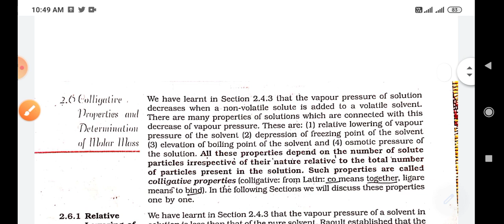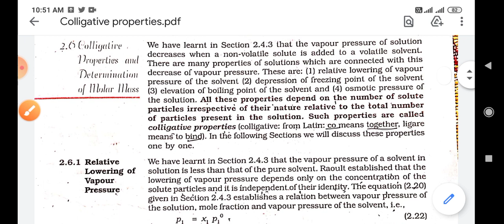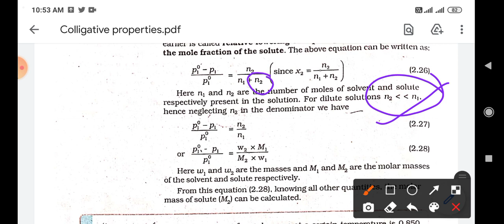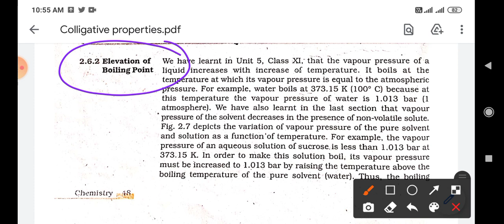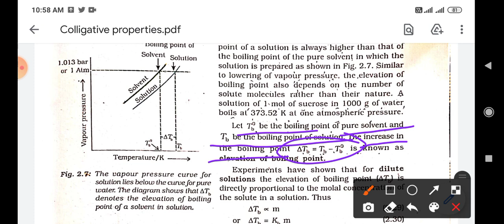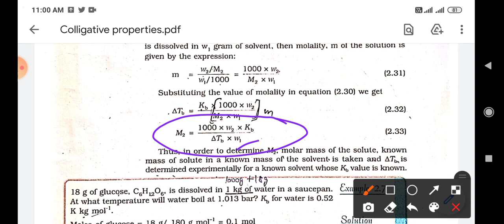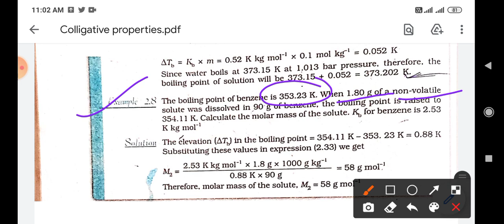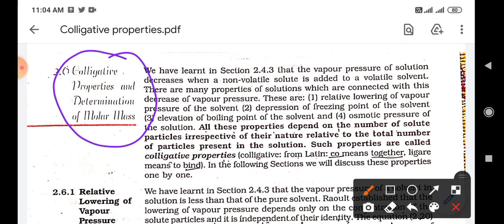Elevation of Boiling point l Colligative Properties l Solutions l Class 12th Chemistry l Cbse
Hello students this is arshad_inam the_educationist. presenting 15 most important questions of aldehydes, ketons and carboxylic acid class 12 of chemistry
These questions are apeared many times in cbse, icse, upboard, maharashtraboard and different other stateboards .
I hope these questions will help you a lot

lf you found a value in this video so give a charm like

6. redox reactions/ electrochemical cell

Chemistry crash caurse
chemistry topics of chemistry 2021
chemistry class 12
chmistry class 12 aldehyde ketone and carboxylic acid
chemistry class 12 organic chemistry
Important questions of class 12 chemistry
important questions of class 12 chemistry 2021
important questions of class 12 chemistry maharashtra board
important questions of class 12 chemistry 2021 upboard
important questions of class 12 chemistry 2021 hsc
2021 rbse
important questions of class 12 chemistry isc
aldehyde and ketone reactions
aldehyde and ketone nomenclature
aldehydes and ketones nucleophillic addition
class 12 aldehyde ketone and carboxylic acid notes
class 12 aldehyde ketone and carboxylic acid vedantu
class 12 chemistry aldehyde ketone and carboxylic acid ncert solutions
class 12 chemistry aldehyde ketone and carboxylic acid physics wallah
class 12 chemistry aldehyde ketone and carboxylic acid in hindi
so students this is the_educationist signing off

Have A Nive Day